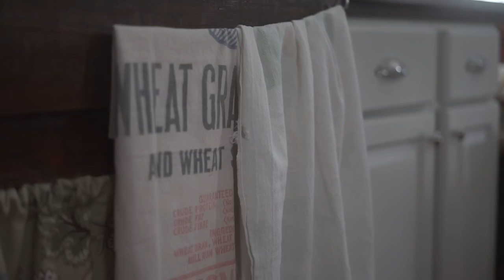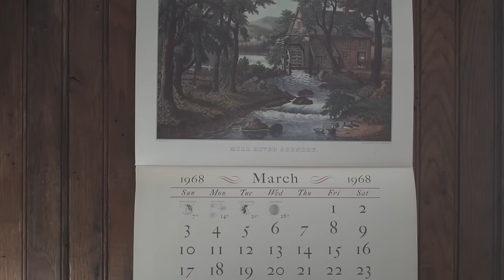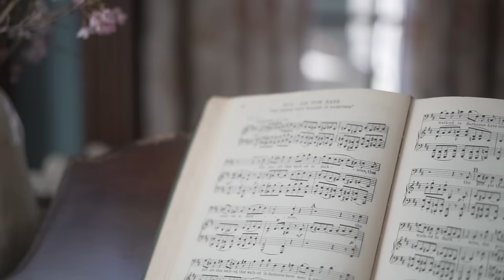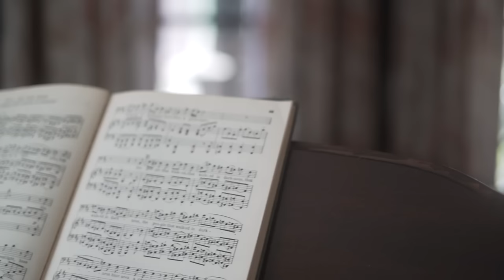2024 Spring Decorating | Farmhouse Kitchen | Cottagecore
Hi everyone! I've freshened up the kitchen for spring using some fabric I bought more than 10 years ago and, of course, some vintage china, pottery and my favorite brownware. I'm also debating between the glass front cabinets and solid doors so help me out by letting me know which you like best:-)

If you have questions, please drop them below in the comments or on the blog:-)

My camera gear:
This camera
This lens
This vlog camera
These lights